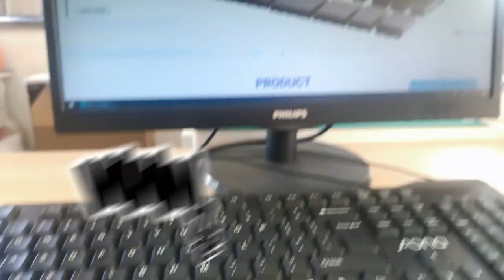A63-112-613L190 Compatible ZhuSun Jack Ask for Datasheet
OEM/ODM Factory offer replacements 100% cross A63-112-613L190. Reduce COST BY 30%. Reduce LEAD TIME BY 50%.